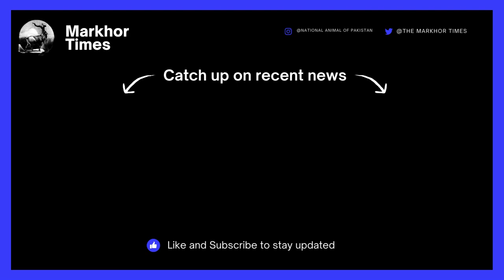PTA taking strict actions against non filers